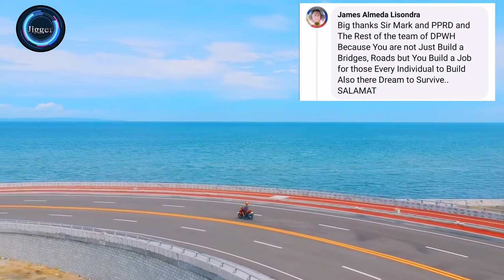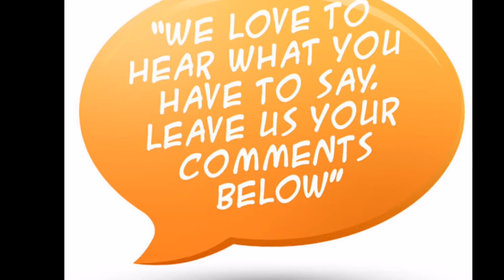NAKAKAMANGHA NA PROYEKTO NI PANGULONG DUTERTE, DAVAO CITY COASTAL ROAD PROJECT!